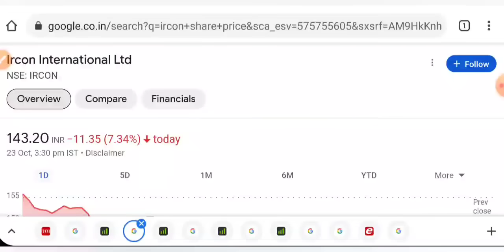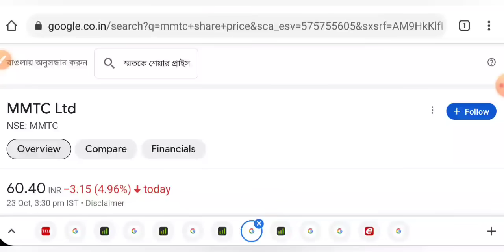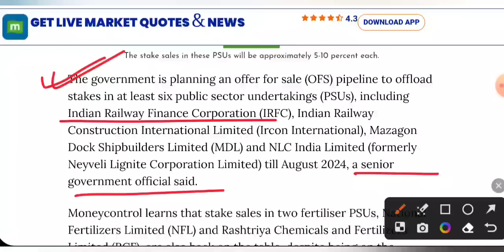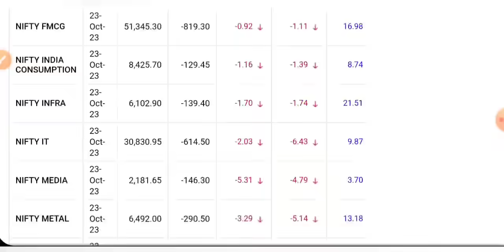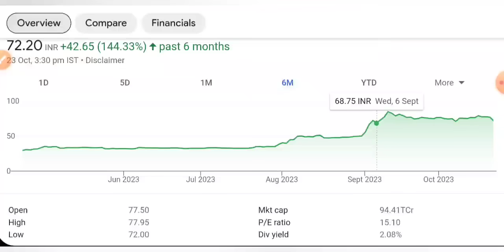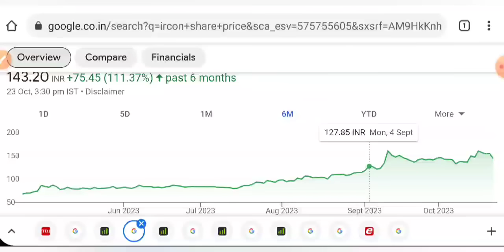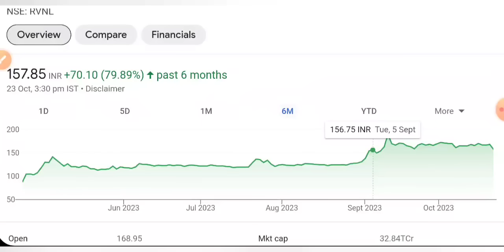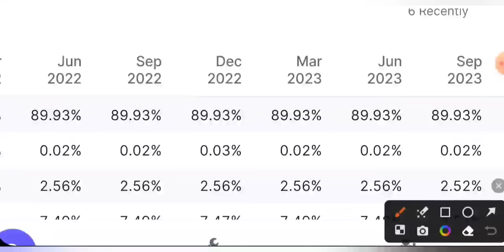IRFC SHARE LATEST NEWS 😭 RVNL SHARE NEWS • IRCON • MMTC • IRFC SHARE PRICE • STOCK MARKET INDIA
share market
stock market